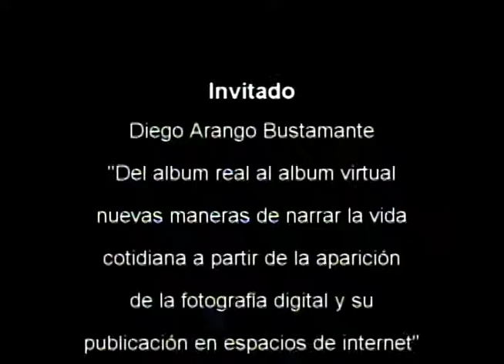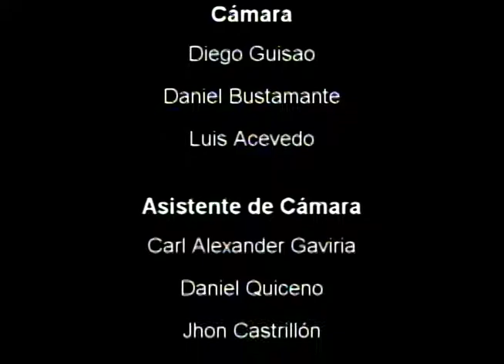Laberintos - UdeMedellín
Invitado: Diego Arango